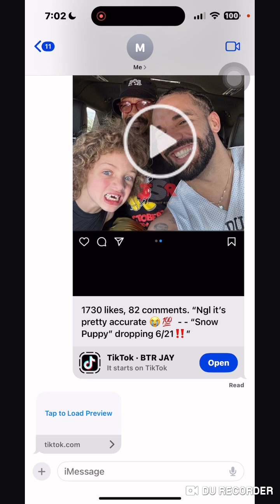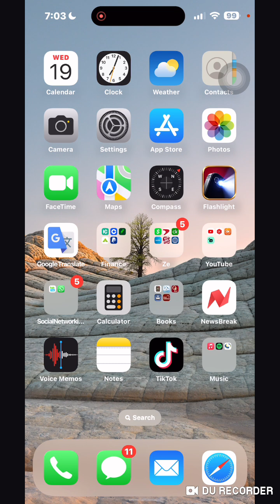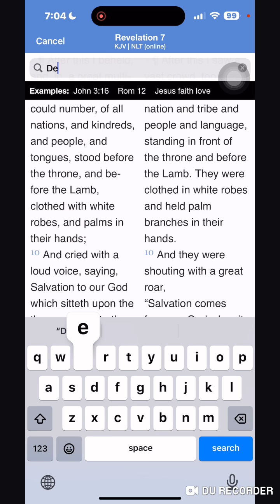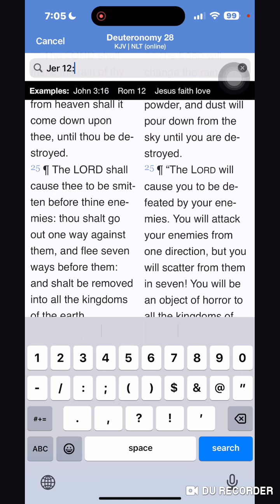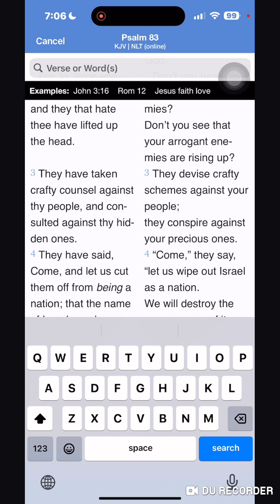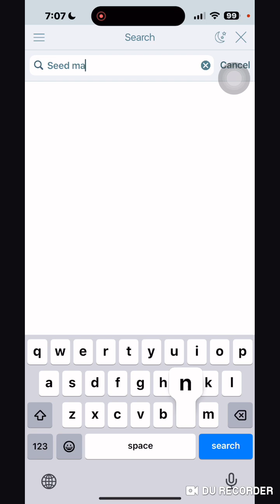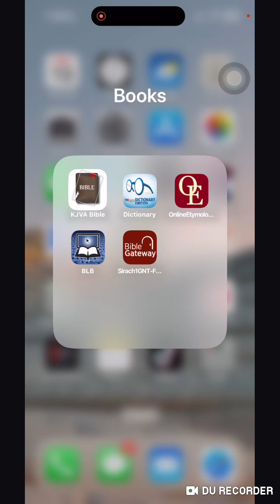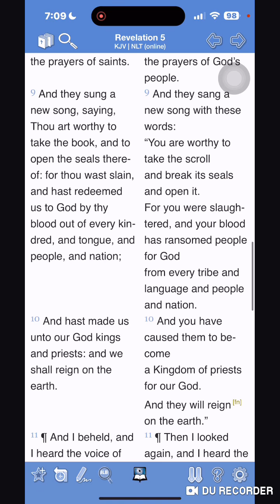A Seed In Many Waters